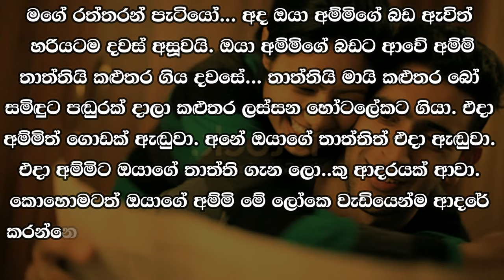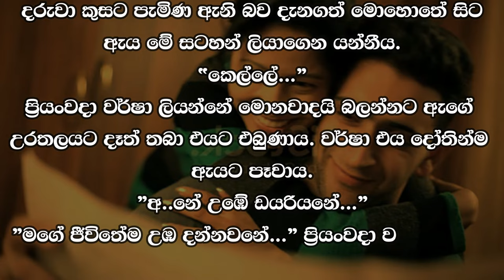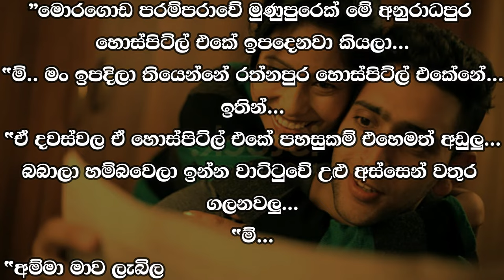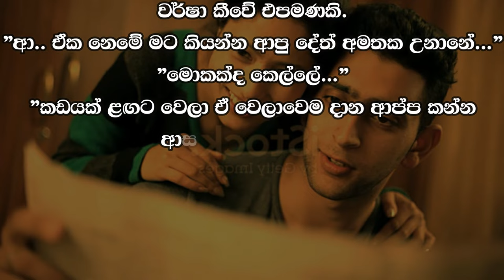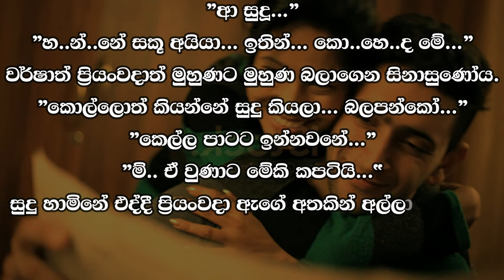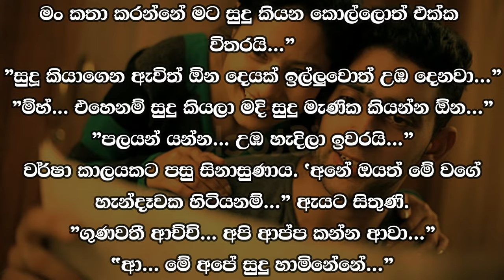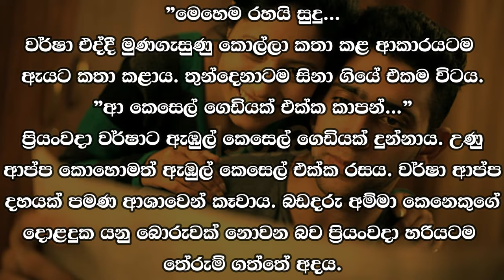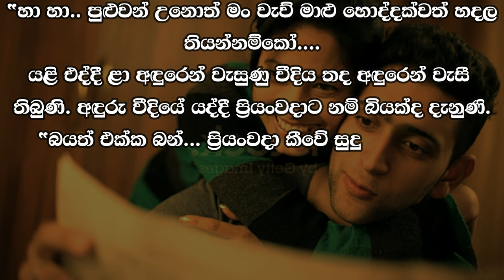❤ වර් ෂා - Warsha 177 ❤ | Vish Novels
Time Codes
00:00 - Intro
00:05 - Love Story
12:15 - End